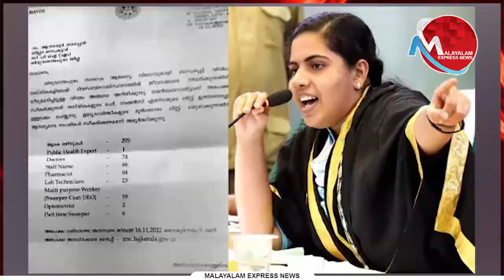മേയറുടെ കത്തുണ്ടാക്കിയവര്‍ ഉണ്ട തിന്നേണ്ടി വരും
Tag-Generator-Youtube-malayalam news-global